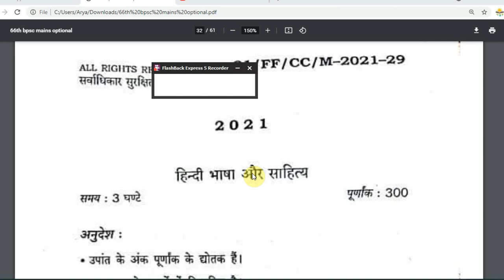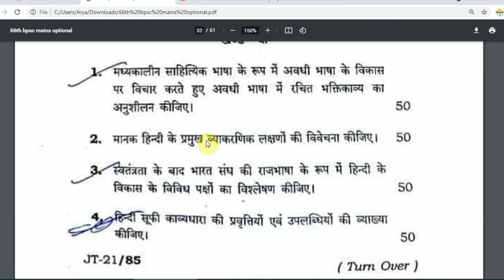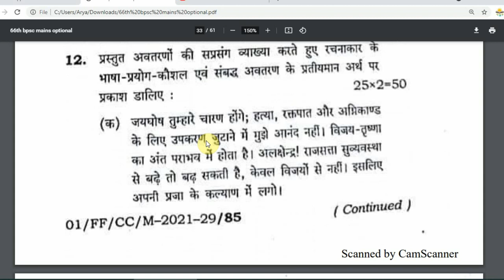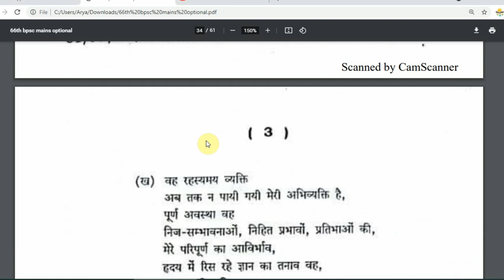66 BPSC OPTIONAL PAPER HINDI LITERATURE|हिंदी साहित्य